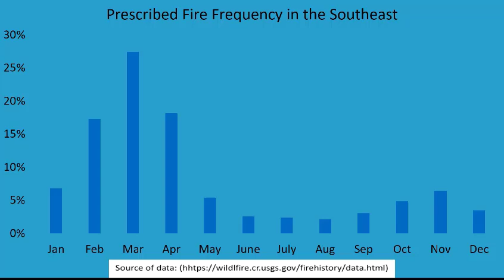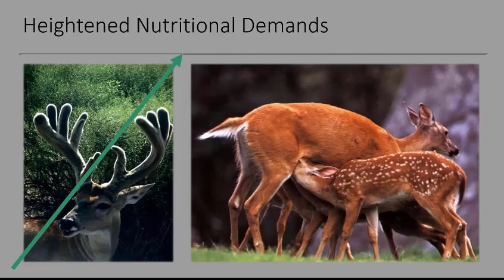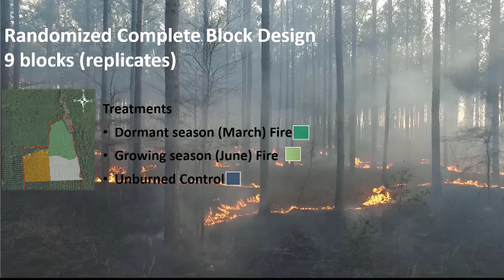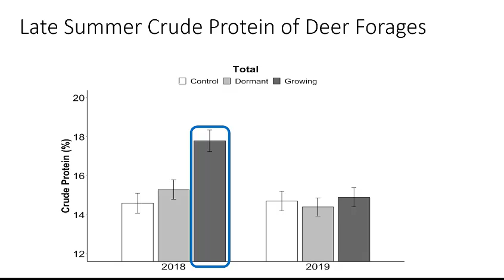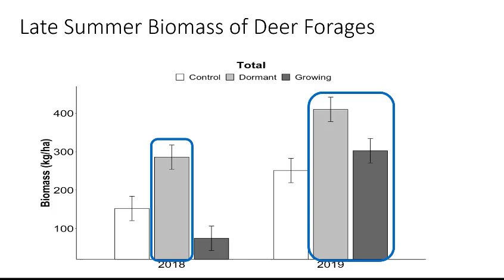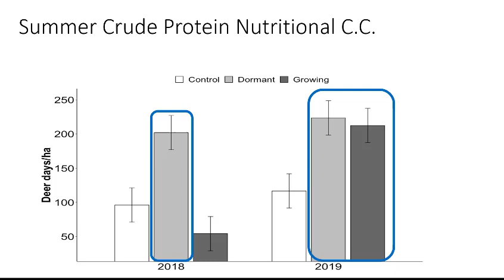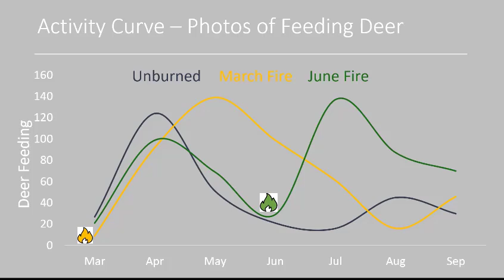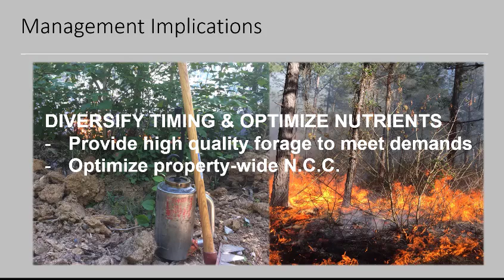Part 5: Timing of Fire to Improve Deer Nutrition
Pine forests in the form of plantation forestry are the predominant land cover in the southeastern U.S. In this course you will learn how basic forest management practices impact habitat quality for white-tailed deer.  The combined effects of reducing tree canopy coverage, prescribed fire, and herbicide use to control mid-story hardwoods are “tried and true” practices that can greatly improve deer and other wildlife habitat.